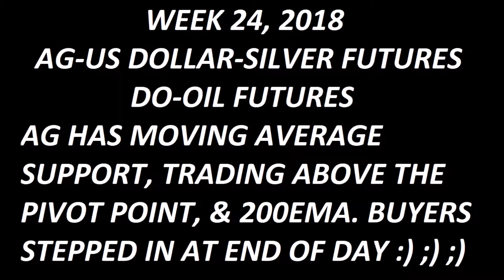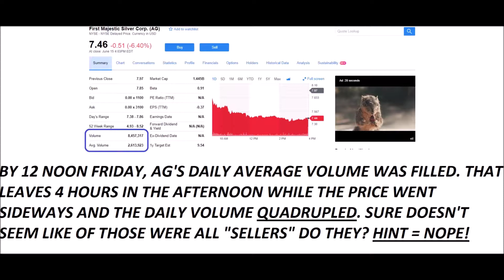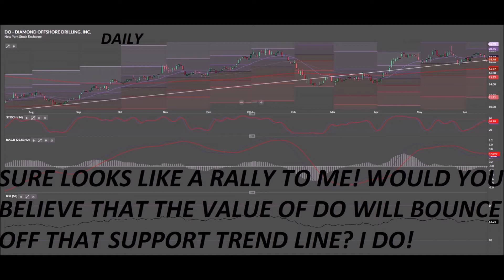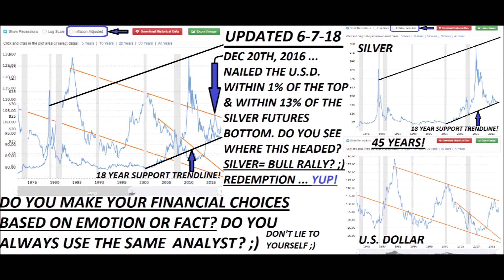WEEK 24, 2018 AG DO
AG HAD MOVING AVERAGE SUPPORT AND IS SHOWING NOTHING BUT STRENGTH. IT'S ONLY A WAITING GAME ;) THE RALLY STARTED IN MARCH!